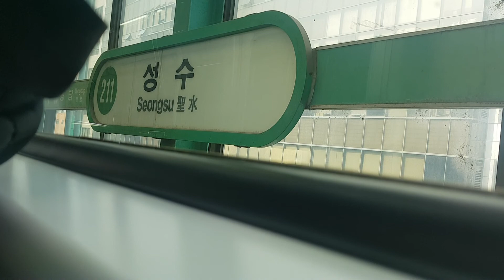성수역~용답역 구간영상. (군자차량기지포함)